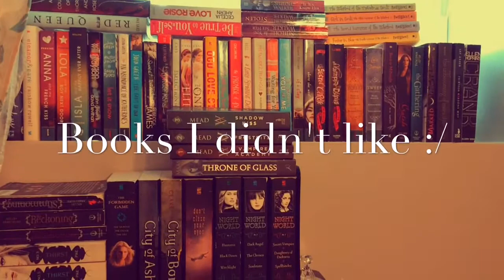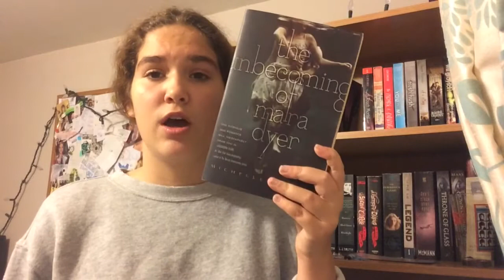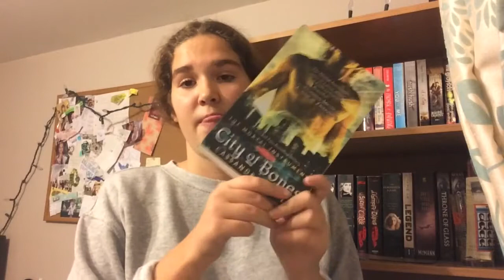BOOKS I DIDN 'T LIKE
honnestly I Icould love all these books for the most part I do plan on reading all most of these again but overall i dont want to offend anyone and thanks for watching